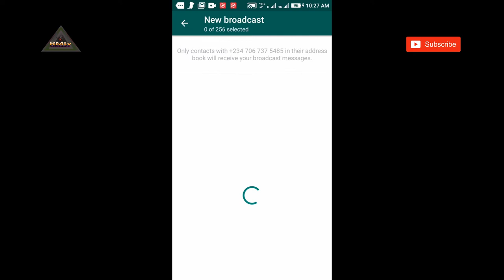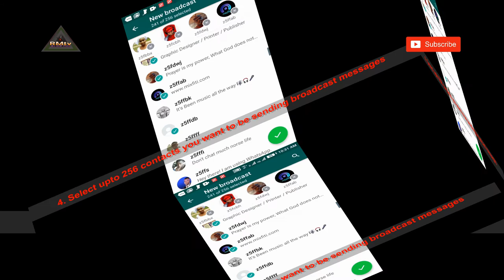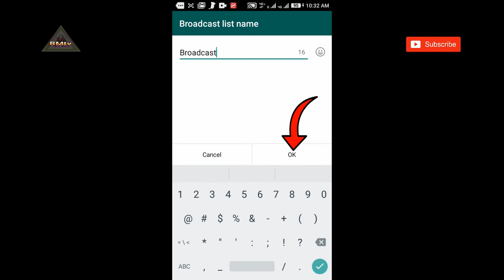how to send message to multiple contacts on WhatsApp | create WhatsApp broadcast group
how to create WhatsApp broadcast list | Send WhatsApp broadcast Massages | message

1. Open your WhatsApp

2. Click on 'Menu option"

3. Click 'New Broadcast'

4. Select upto 256 contacts you want to be sending broadcast messages

5. Rename your the broadcast page

6. Click on the pencil icon to edit

Now any message send under this broadcast

will be delivery to all the contacts you added.

Thanks for reading.

how to send message on whatsapp to multiple contacts,
how can i send multiple messages on whatsapp,
whatsapp broadcast,
whatsapp broadcast list not showing,
how to send whatsapp broadcast to unsaved numbers,
how to create a broadcast list on whatsapp,